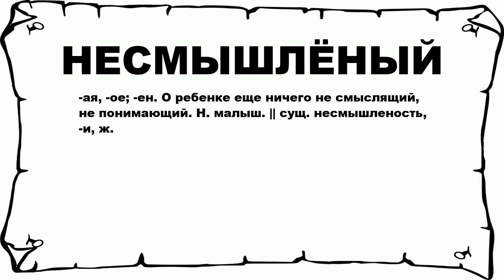НЕСМЫШЛЁНЫЙ - что это такое? значение и описание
Хочешь знать что значит НЕСМЫШЛЁНЫЙ? тогда слушай до конца. n n -ая, -ое; -ен. О ребенке еще ничего не смыслящий, не понимающий. Н. малыш. || сущ. несмышленость, -и, ж. n n Больше слов